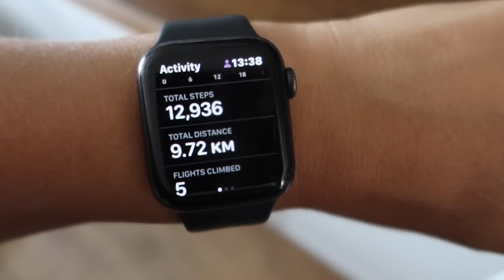ANNEM APAR TOPAR LONDRA'YA GELDI... BIR KAÇ GÜNLÜK VLOG